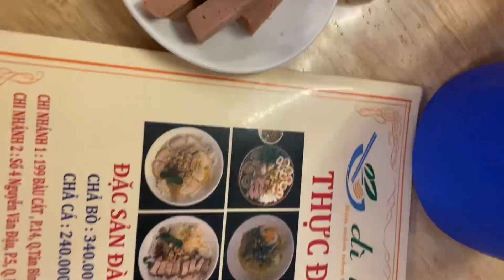Chả bò ngon dì bảy bài cát